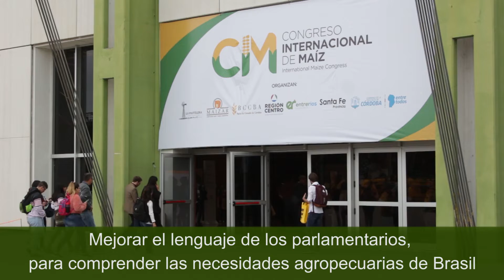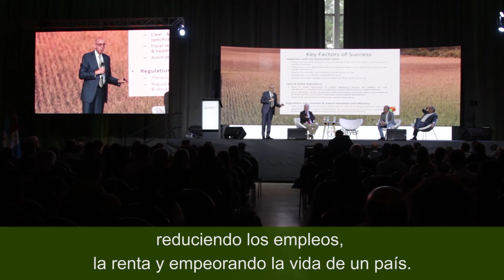Primer Congreso Internacional de Maíz. La política y el sector agropecuario en Brasil.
La política y el sector agropecuario en Brasil.
Nilson Leitào Pte. Instituto Pensar Agro – Brasil nos comenta sobre los objetivos del instituto y como articulan su trabajo con el sector agropecuario en Brasil